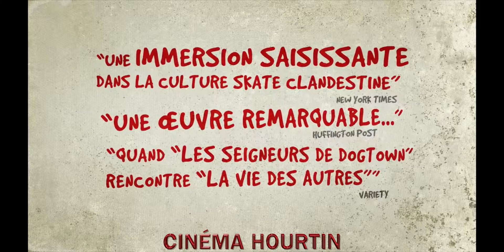BANDE ANNONCE CINÉ 23 au 29 sept